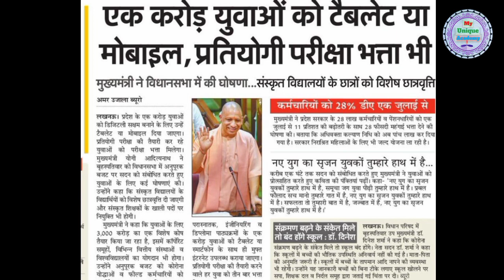UP Government Tablet Scheme 2021